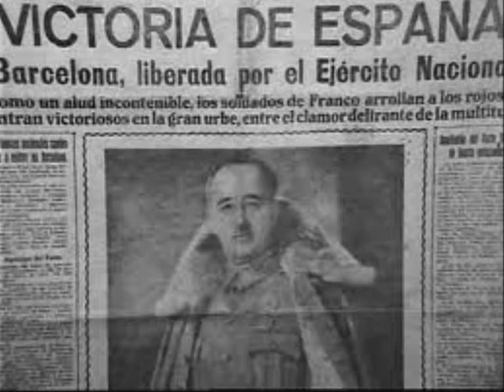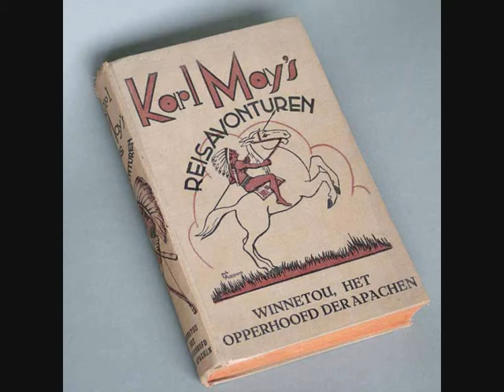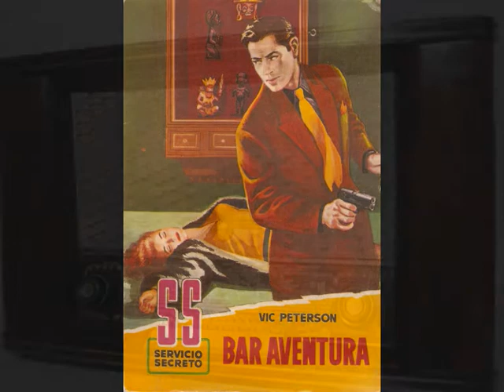JUAN MARSÉ . Caligrafiando Sueños.wmv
la versión de Ringo Kid